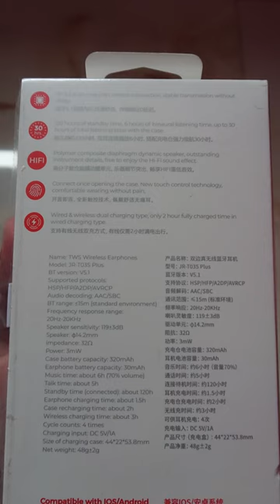Unboxing JOYROOM Earbuds JR-T03S Plus High Quality sound Recommended